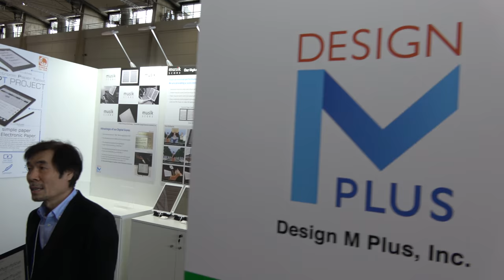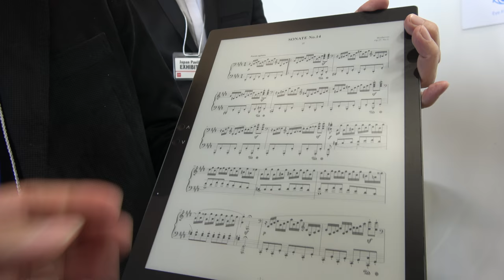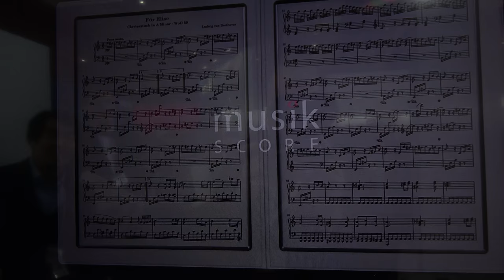Dual 13.3" E Ink Reader Musik by Design M Plus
presents their "Musik" dual 13.3" E Ink reader for musicians to use with Piano, Violin, or whatever other instruments, it might even be able to recognize gestures or the music to turn the page automatically without needing to touch.